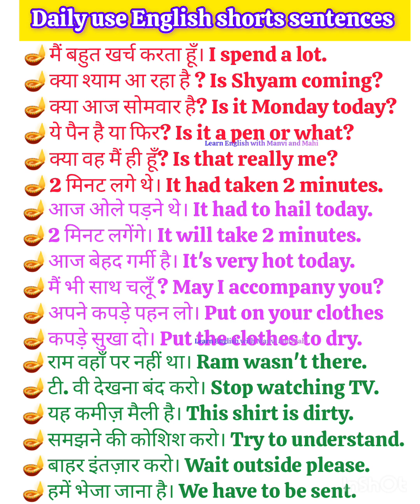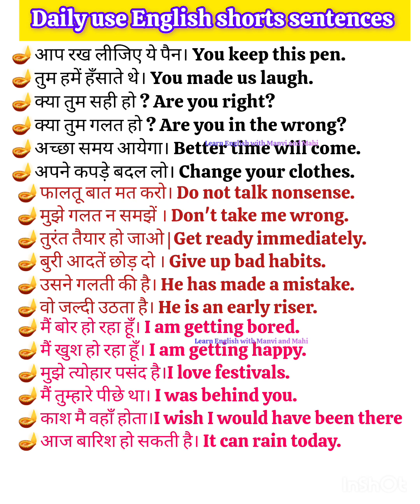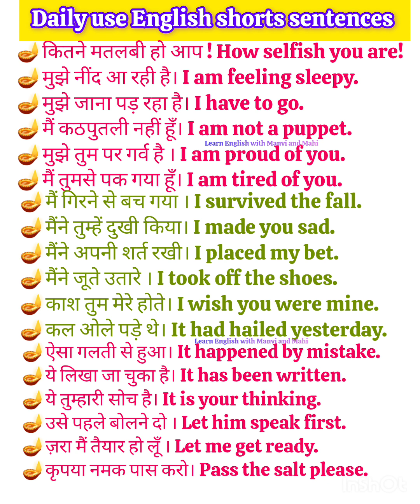English Conversation Practice | English Speaking Practice | daily use English Sentences |basic eng..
@Negative Sentences: (नकारात्मक वाक्य)Affirmative @Sentences:(सरल या सकारात्मक वाक्य )
@Interrogative Sentences: (प्रश्नवाचक वाक्य)

learnenglishwithmanviandmaah
english
how to speak english fluently and confidentlyMost important english Informal Formal Words vocabulary | use#dailywnglishspeaking engliah Most important english vocabulary ||sentence daily use#dailywnglishspeaking
learn english with Manvi and mahi
important english sentence daily use
English vocabulary
Your Questions:-
Basic english
1000 Basic english words
Words meaning
Words meainings
English vocabulary
English words meaning all#language